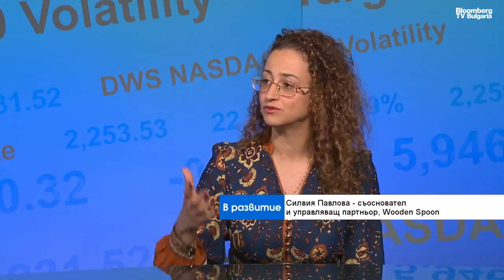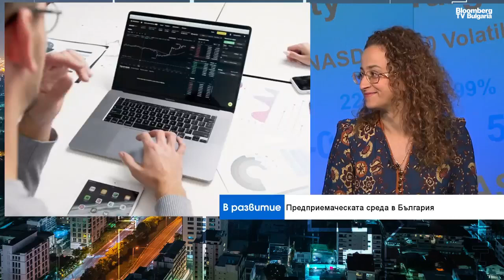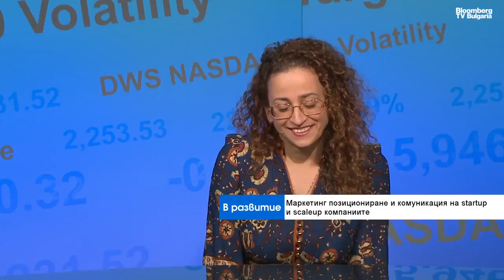Предприемачът зад стартъпа и каузата му са с по-голяма тежест от проекта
В България изглежда има все по-голямо желание за създаване на старъпи и иновации сред младите, като се наблюдава събуждане на предприемаческия дух. Новите компании у нас са изключително интересни в различни направления, като вече не се наблюдава фокусирането само върху технологичния сектор. Вдъхновяващо е да се проследи процесът на формиране на стартъп и пътят му към успех, това коментираха Силвия Павлова, съосновател и управляващ директор в Wooden Spoon и Георги Малчев, управляващ съдружник в xplora.bg, в предаването "В развитие" с водеща Вероника Денизова.